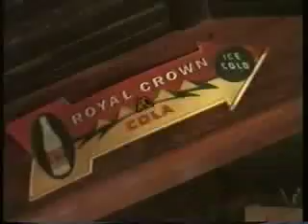philip morris campaign: pete ruppert big shot budapest-1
making of cigarette campaing shoot in budapest
pete ruppert photography
glory2theLORDjesus